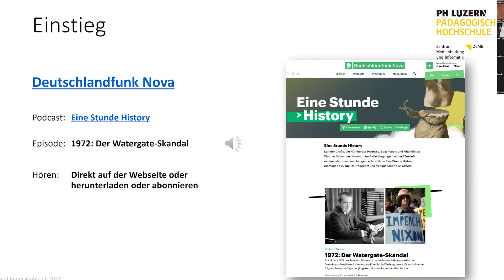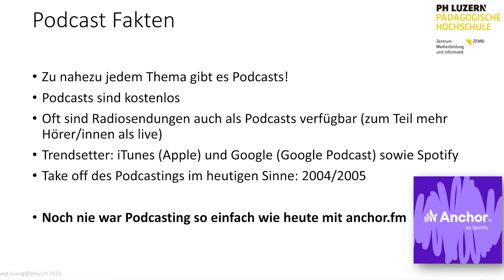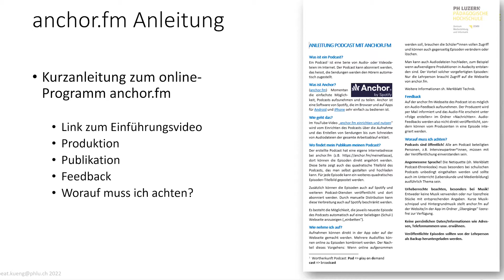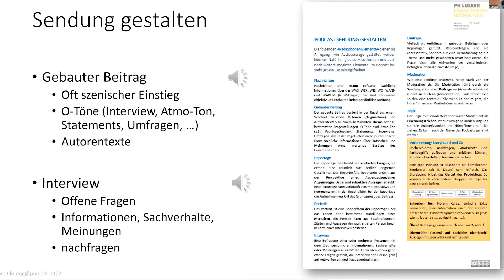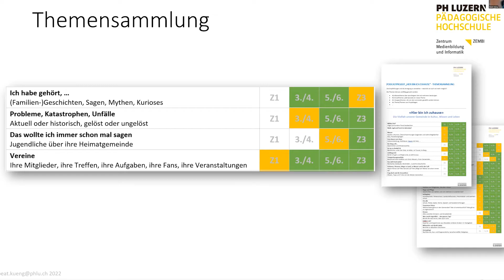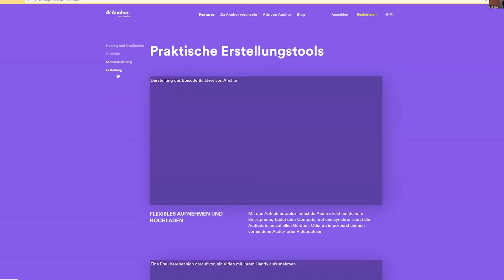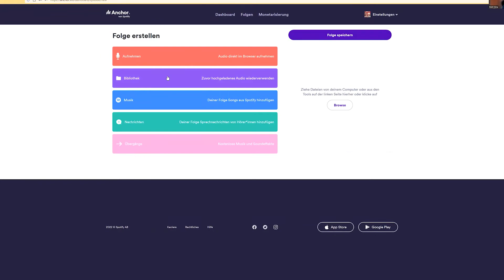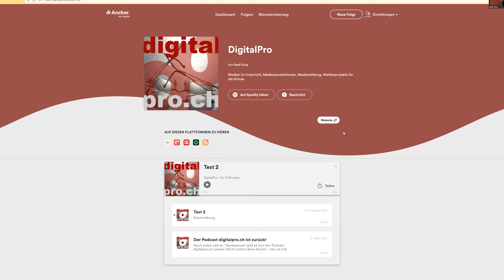Einführung - Podcast Projekt Luzern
Schulklassen aller Stufen produzieren Podcasts. Das sind Audiobeiträge, die im Internet veröffentlicht werden. Das Podcast Projekt Luzern trägt den Titel “Hier bin ich zuhause”. Die Podcasts thematisieren die Vielfalt der eigenen Wohngemeinde in den Bereichen Kultur, Wissen und Leben.

In dieser Einführungsveranstaltung erläutert Beat Küng vom ZEMBI (Zentrum Medienbildung und Informatik) wie die Umsetzung des Podcast Projekt Luzern im Unterricht optimal gelingen kann.